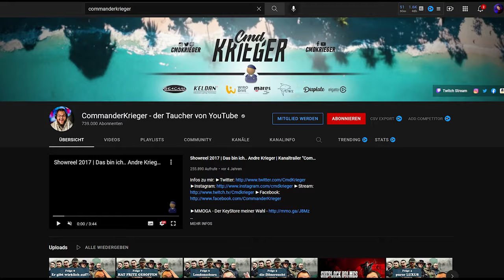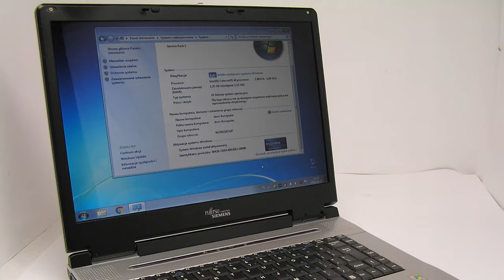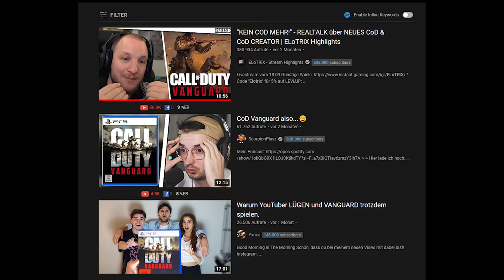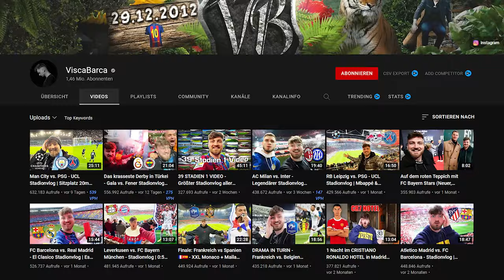DESHALB ist BLACK OPS 2 das BESTE COD der GESCHICHTE 🔥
Montanablack, Haptic, ViscaBarca, Marcelscorpion, Elotrix bestes cod Call Of Duty Black ops 2 Multiplayer Gameplay Alltag in Call of Duty

Heute erzähle ich euch die Geschichte, des Besten Call of Duty jemals, Black Ops 2 und die Vorgeschichte, von Modern Warfare 2, Black Ops, Modern Warfare 3, bis zu den neuen CoD Cold War und Vanguard. Ich erläutere euch was genau das Legenden Call of Duty Black Ops 2 besser machte als die neuen Teile und erzähle euch die Geschichte der oldschool CoD YouTuber, Commander Krieger, The Tezzko, xTheSoultion, Elotrix, MontanaBlack aka Monte, ViscaBarca, Marcelscorpion und vor allem auch Haptic. Das Game hatte ein übertrieben krassen Klassensystem, sehr gute Waffen, wenn nicht sogar die BESTEN WAFFEN in der CoD Geschichte, einen geilen Zombie Modus, die BESTEN MAPS in Call of Duty, gute DLCs und vieles mehr.

0:00 BLACK OPS 2 BESTES CoD
0:27 Geschichte von CoD Vorwort
1:05 Geschichte von CoD
4:32 Black Ops 2 Release Story
6:22 Black Ops 2 Zombies
8:17 YouTube Legenden von Bo2
11:04 Black Ops 2 Multiplayer